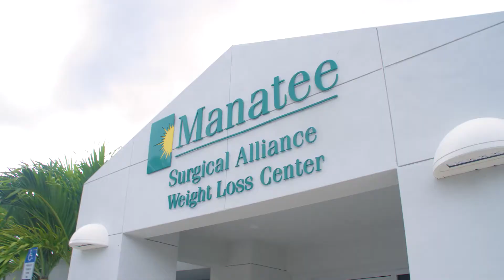Weight Loss Success Story: Bariatric Surgery Dr Rekkas: Thomas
Weight Loss Success Story.  See how Thomas changed his life for the better !